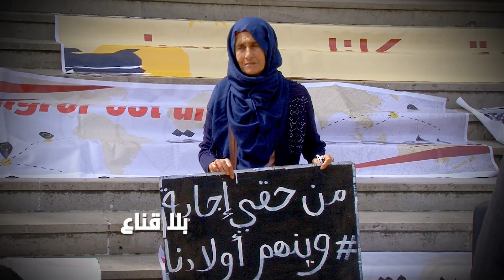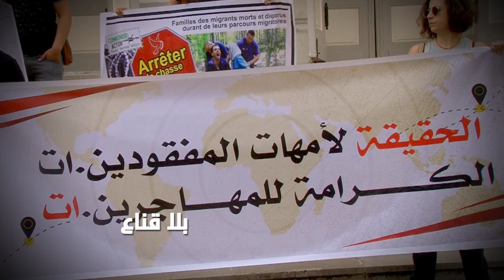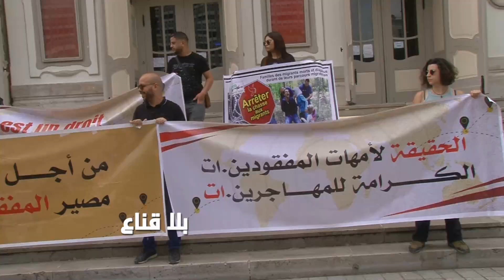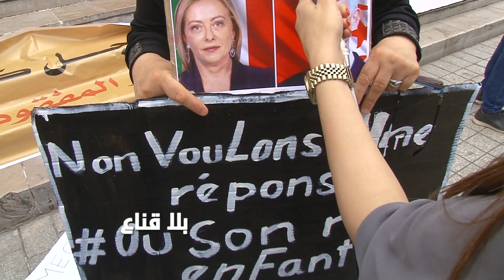من الكبارية حرق باش يرتح أميمتو ياخي مشى ما رجع؟دخل التراب الايطالي وااحتجزوه ثم اختفى..أين السلطة؟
من الكبارية حرق باش يرتح أميمتو ياخي مشى ما رجع؟دخل التراب الايطالي
وااحتجزوه ثم اختفى..أين السلطة